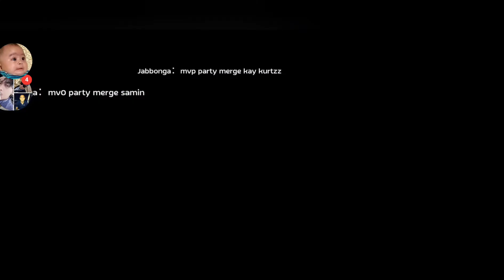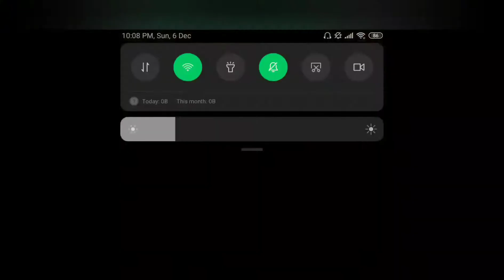HELLION NEKO WOC (12/06/20)